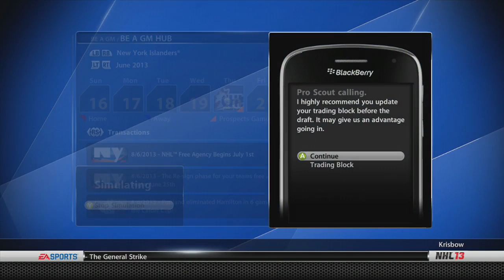NHL 13 - Simulated Be a GM - New York Islanders Ep9 - Eastern Conf Final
It's Playoff time and we have a Eastern Conference finals match against the Washington Capitals. Can we make into the Stanley Cup finals in our 1st season?